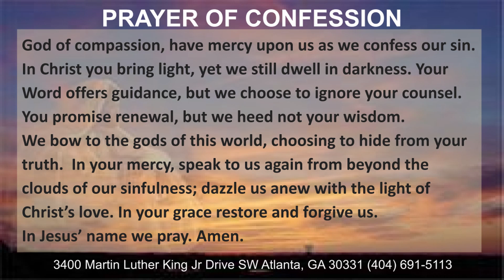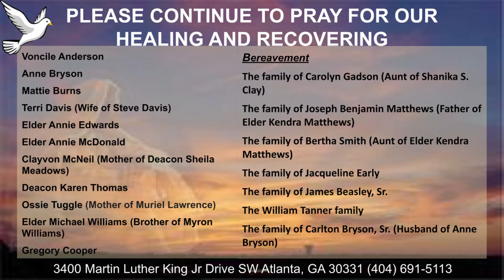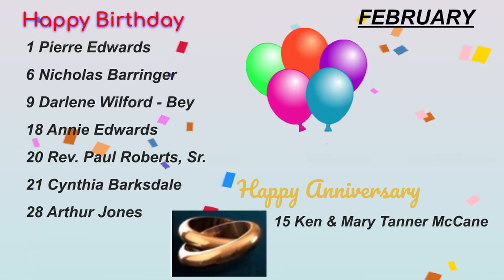COTM Worship 2-14-21 "Listening to God"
Today's sermon "Listening to God" is based in the text from Mark 9:2-9